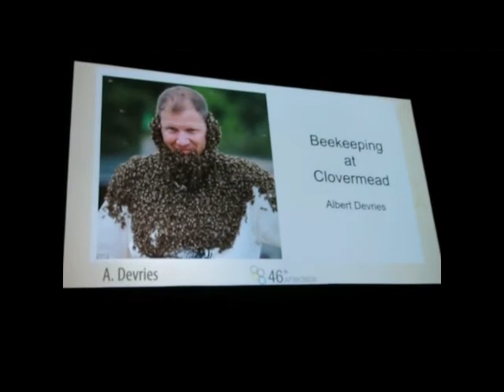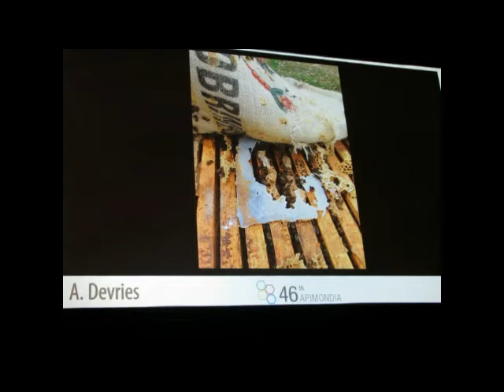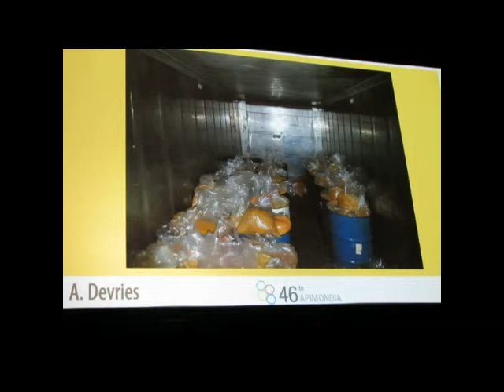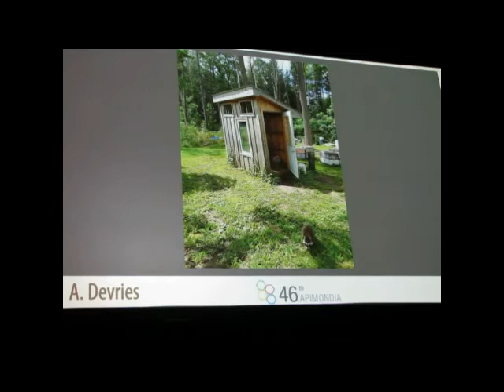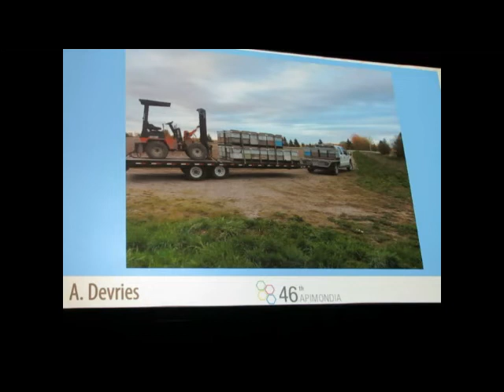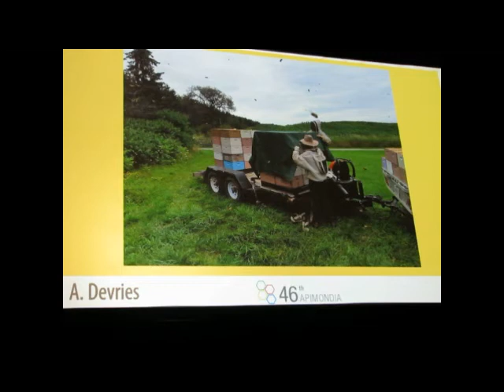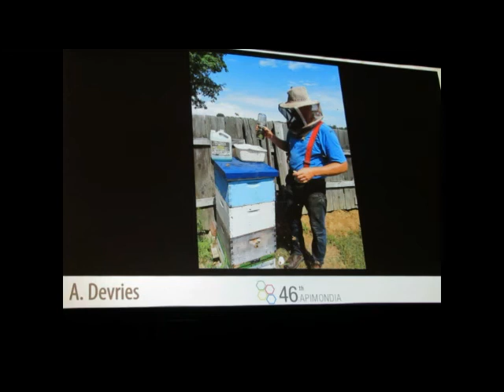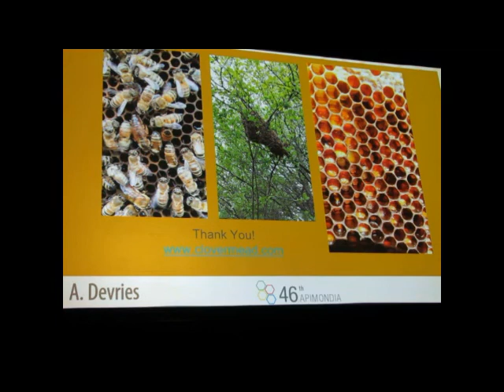Apimondia 2019 – CANADIAN BEEKEEPING – 10.09.2019 – Selling Bees in Ontario – Albert Devries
Apimondia 2019 – CANADIAN BEEKEEPING – 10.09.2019 – Selling Bees in Ontario - Nucleus Colony Production and Sales – Albert Devries